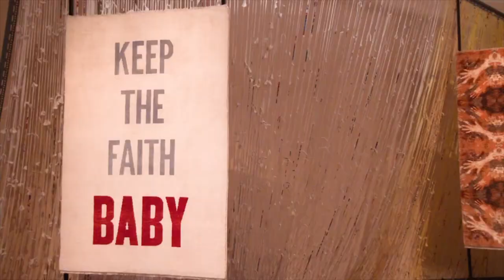Sanctuary Series: Maryem Tollar and Dawne McFarlane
Juno-nominated musician Maryem Tollar and storyteller Dawne McFarlane engage in a lyrical call and response in this impassioned interpretation of a classic Arabic folk tale from One Thousand and One Nights.

This stunning performance, delivered in the Museum’s second-floor gallery, is part of the Sanctuary Series. Featuring spoken word, storytelling, dance, music, and poetry from seasoned local artists as well as new voices, this series excavates themes — of migration, home, identity, and refuge — highlighted in the Museum’s Sanctuary exhibition.

Supported by: Partners in Art, Mohammad and Najla Al Zaibak and the Baytree Foundation, and Global Patrons of the Aga Khan Museum.

Sanctuary was originally organized by the FOR-SITE Foundation with the support of ALRUG and exhibited at the Fort Mason Chapel, San Francisco, from October 7, 2017–March 11, 2018.